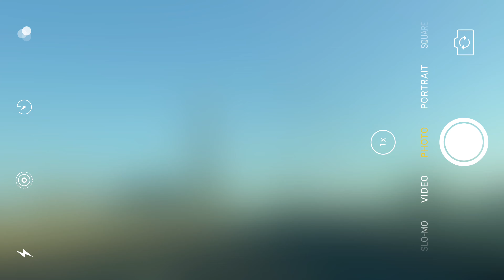Vlog | 요리브이로그 | 생크림케이크 만들기 🍰, 고구마 타코 🌮, 라이스페이퍼 떡볶이 🤷🏻‍♀️, 웻지감자 🍟, 바나나 토스트 🍌 만들어먹고 강의듣는 대학생 일상 브이로그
안녕하세요 마닐입니다🌿

오늘 영상에는 제가 지난 영상에서 말했던 웻지감자 레시피를 들고 와봤어요!
친구 생일이어서 생일케이크도 만들고, 라이스페이퍼 오뎅볶이(?)까지 이번 한주도 알찬 한 주 였네요!

오늘도 제 영상 보러 와주셔서 감사하고
다음에도 좋은 영상으로 다시 찾아올께요. 😚

🎶  EDIT, BGM :   VLLO,  Artlist 라이센스 사용중